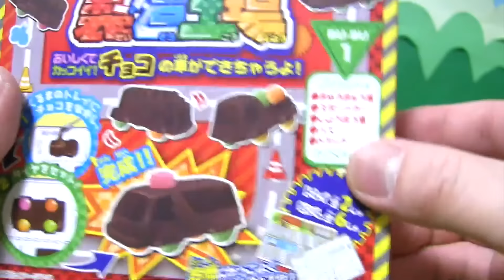はたらくくるまのチョコレート ブーブー製造工場! 救急車 スポーツカー 消防車 バス トラック パトカー バレンタイン お菓子作り